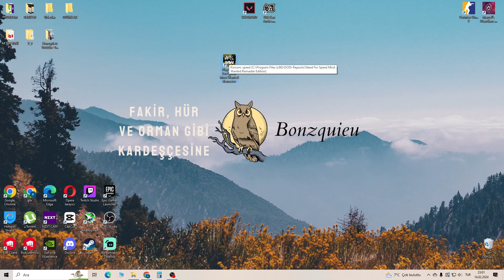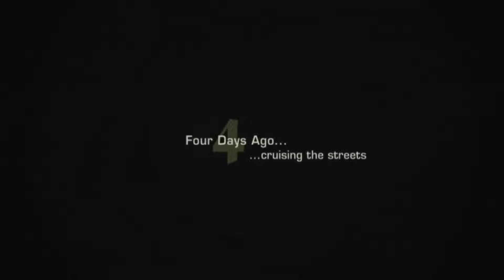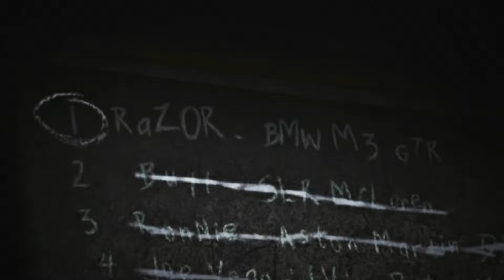Efsaneler Ölmez 1. SEZON | NFS Most Wanted Remake | 1. bölüm.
Sa. EFSANELER ÖLMEZ 1. SEZON (NFS MOST WANTED) 1. bölüm sizlerle ağalar. Kara listedeki 15 rakibimizin sırayla ELİNE (buketi) veriyoruz (çiçek olanından).

İyi seyirler...

nfsmostwanted Need For Speed Most Wanted Remake